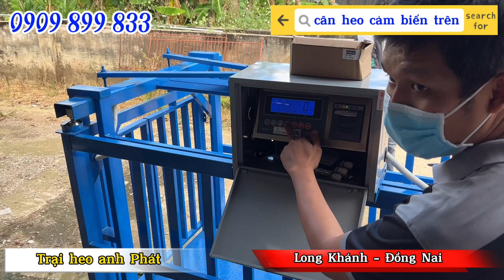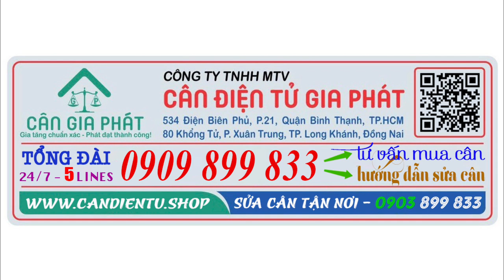[Cân điện tử ở Long Khánh Đồng Nai] - cân điện tử cân heo cảm biến trên 1-2 tấn giao trại anh Phát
6. cân sàn điện tử từ 1 tấn đến 10 tấn